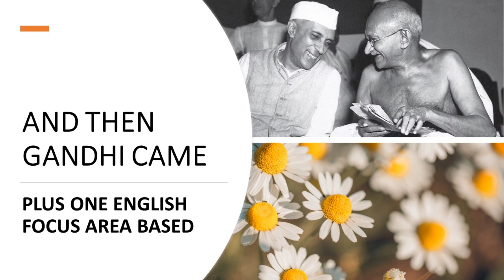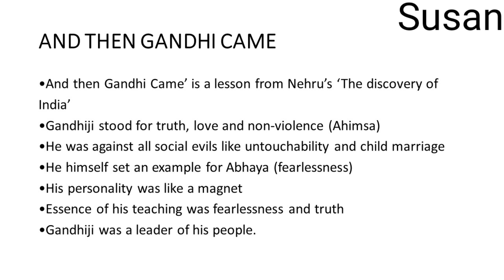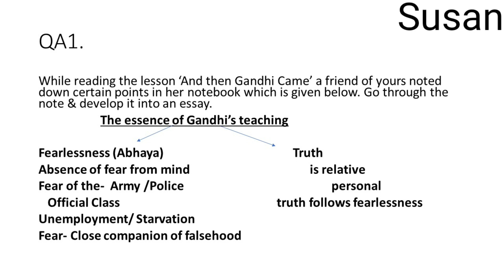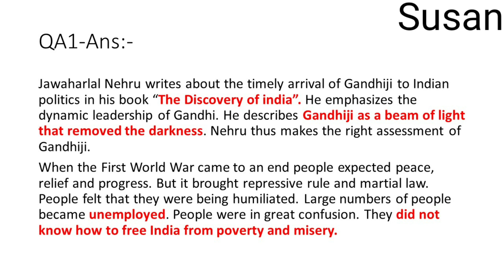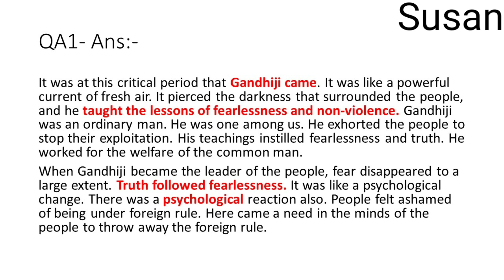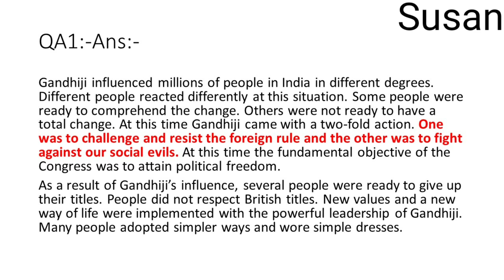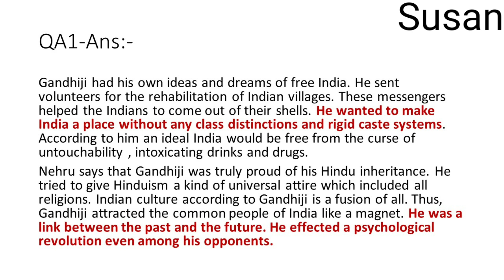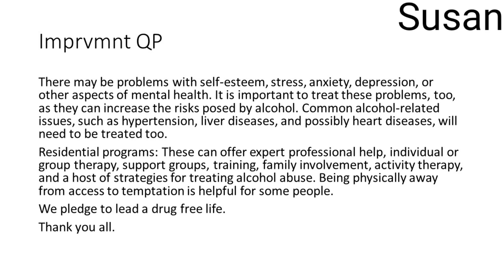And Then Gandhi Came Summary /Focus Area Based/Previous QP Analysis